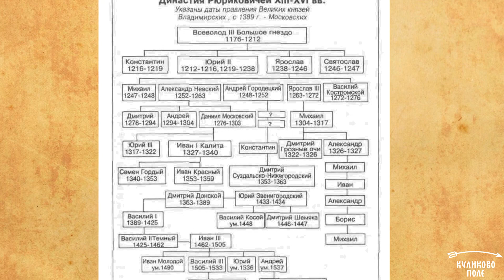Игра престолов по-русски. Борьба за ярлык на великое княжение Владимирское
Не думаем, что Батый знал римский принцип «Разделяй и властвуй», но следовал он ему абсолютно точно. Важным элементом воздействия Золотой Орды на русские княжества, чтобы рассорить их друг с другом, стало изобретение ярлыка на великое княжение. Об истории борьбы за власть на Руси рассказывает доктор исторических наук Олег Генрихович Вронский.

Видео Татьяна Гусева